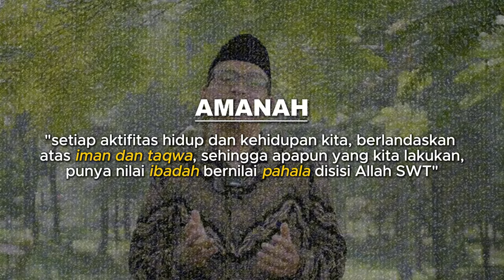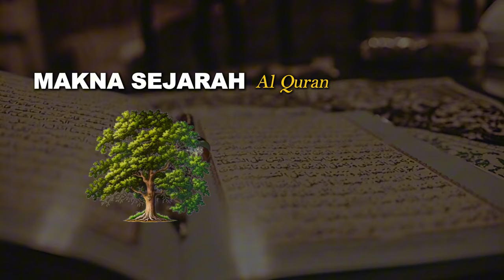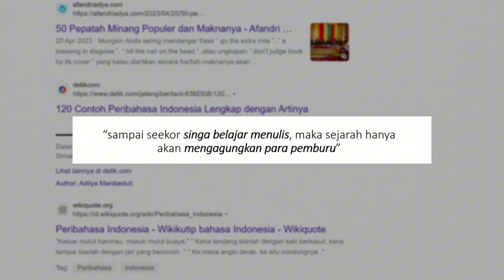Sejarah Sebagai Pelajaran, Tumbuhnya Suatu Kesadaran | Ust. Tofan Hasan M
alhamdulillah.
Ummatan TV kembali hadir, dengan penyempaian seputar tentang Sejarah sebagai pelajaran, agar tumbuhnya Suatu Kesadaran diri yang melahirkan sebuah sikap, untuk berani bertanggung jawab atas amanah yang di berikanya